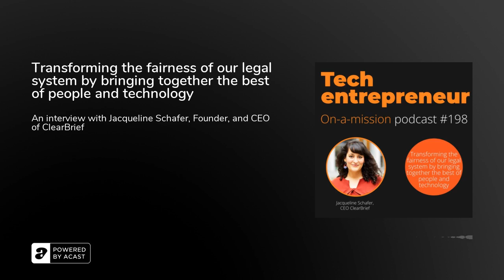Transforming the fairness of our legal system by bringing together the best of people and technology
This podcast interview focuses on product innovation that has the power to make change to the effectiveness and fairness of our justice system. My guest is Jacqueline Schafer, Founder, and CEO of ClearBrief.

Jacqueline began her career as a litigation associate at the New York law firm of Paul, Weiss, Rifkind, Wharton, &amp; Garrison, and spent the majority of her career as an Assistant Attorney General in the Washington and Alaska Attorney General’s Offices, where she specialized in appellate practice and complex litigation.&nbsp;

Before joining the startup world, Jacqueline also served as in-house counsel for the national nonprofit Casey Family Programs, where she negotiated agreements with state courts across the country and managed impact litigation. She graduated magna cum laude from the University of Pennsylvania and cum laude from Boston University School of Law.&nbsp;Today she's the Founder and CEO of Clearbrief, a legal tech startup that's on a mission to transform the legal writing process and create a fairer justice system.

And that inspired me - and hence I invited Jacqueline to my podcast. We explore what's broken in the legal tech market. That the focus is too much on the process, and not on the outcome - a more just legal system. Jacqueline shares her vision for the Justice system and how she's carefully architecting a product that's both sticky for its users, has strong network effects, and an ability to create a fairer justice system for all of us. She talks about the biggest hurdles she had to overcome - and what's been critical in her eyes to create a remarkable software business that has staying power.&nbsp;

Here are some of her quotes:"I was doing a pro bono asylum case, representing a woman and her toddler, and in those cases, it really comes down to a final hearing, and it's life or death for these individuals. And so, there was a moment at that hearing where I saw the judge was not inclined to find in favor of my clients. But I pointed him to a sentence in my brief, which was a 50-page intense legal document.&nbsp;That was what convinced the judge. He looked at the evidence, he looked at that report, in the context of my argument, and we won the case."&nbsp;

During this interview, you will learn four things:Why you should develop a strong evidence skill and avoid taking shortcuts in finding product-market-fit.&nbsp;How to build a product that has staying power with its core users and put a smile on their face - every single day.Why it's key to connect the dots to the larger impacts we're aspiring to understand the true problem we're solving.How to introduce meaningful change to an industry that's not changed in decades.

For more information about the guest from this week:Jacqueline SchaferWebsite Clearbrief

Learn from the most inspiring ideas I've encountered or explored this week that could help you find new ways to stand out, eliminate the need to compete on price, and make tangible progress in creating a SaaS business your customers would miss if it were gone.